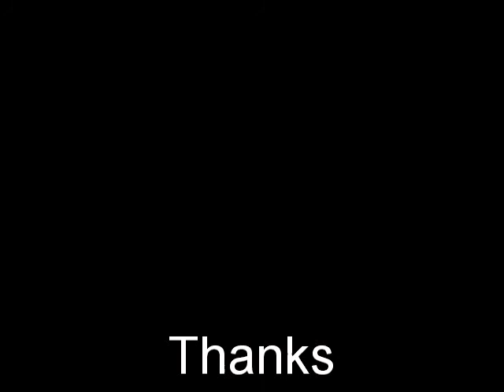wheel guide ae86 te72 te51 corolla 4x114.3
wheel guide: ae86 te27 te72 te51 corolla trueno levin